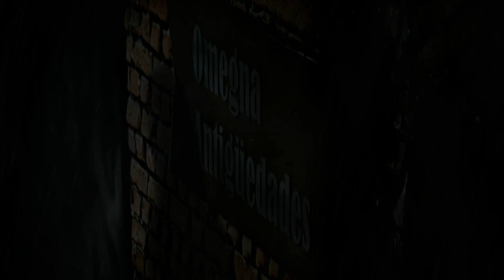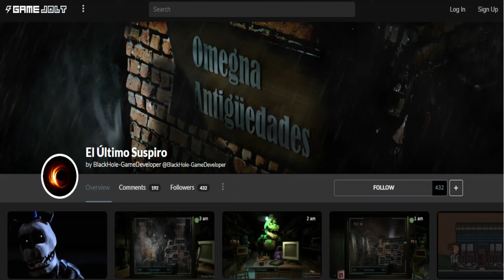la historia de two weeks in pandy 2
hola, aqui les traigo la segunda parte de la historia de two weeks in pandy, video de la primera historia, aqui:
sin mas, disfrutenlo XD